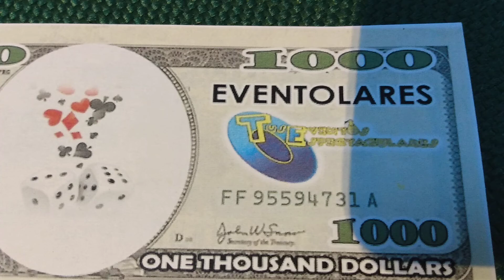Casino de fantasía